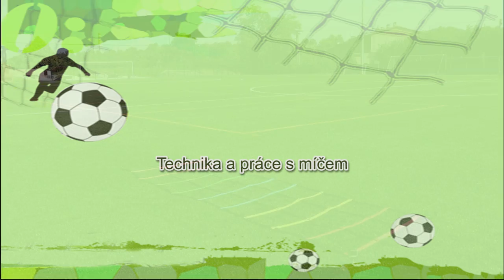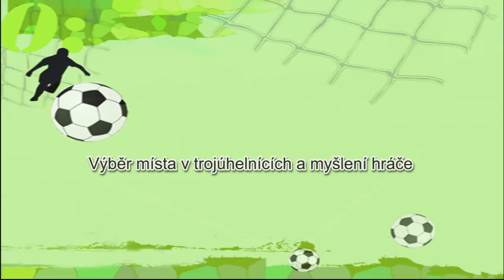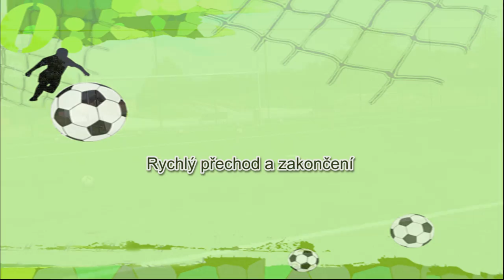Fotbalový trénink J Ostrak